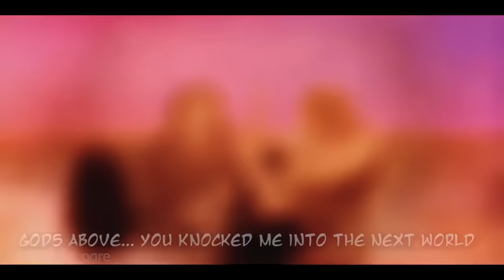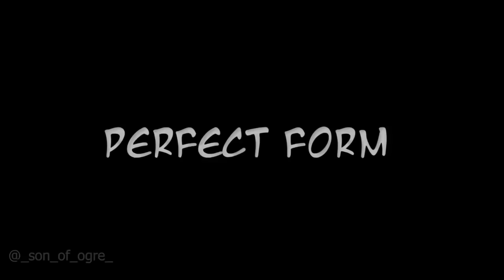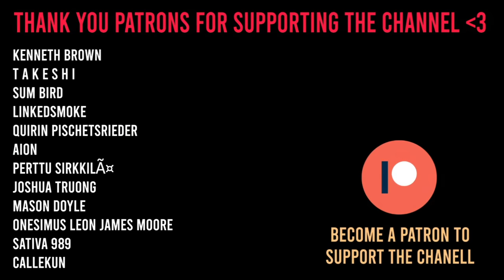Yujiro VS Musashi Full Fight - Manga Animation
Hello everyone, heres my 3 old videos combined into one full fight! I used an ai to upscale the video 2x since i had to download it from youtube. Its a bit buggy but i think it did the job well! Hope u enjoyy